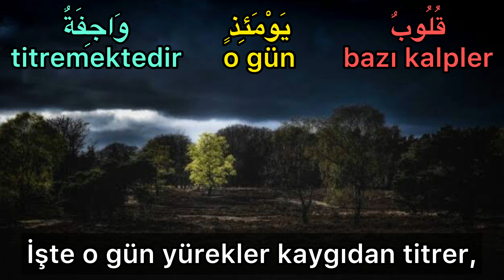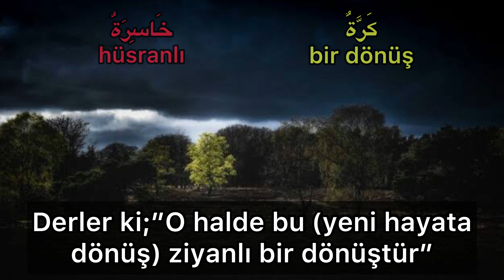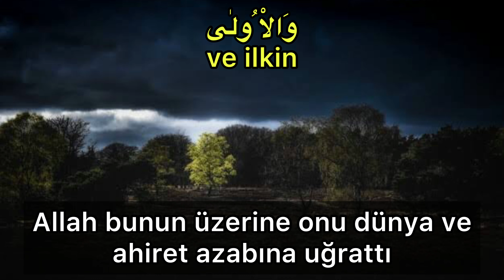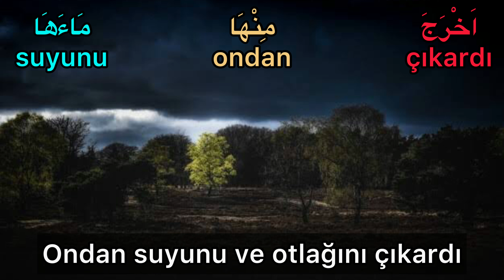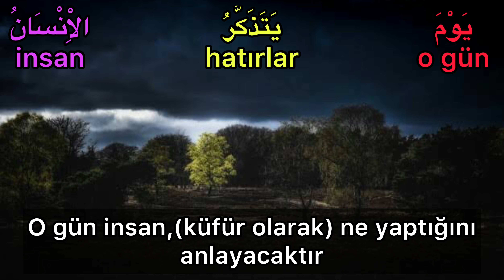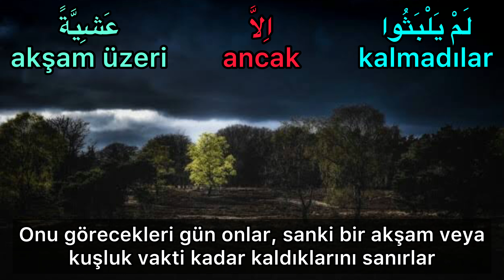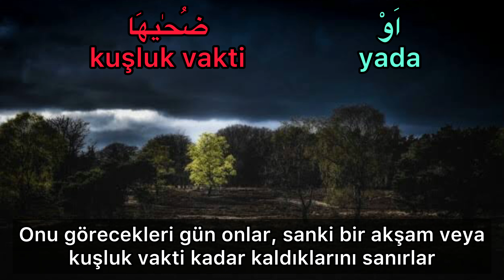Naziat Suresi-Raad Muhammad al Kurdi